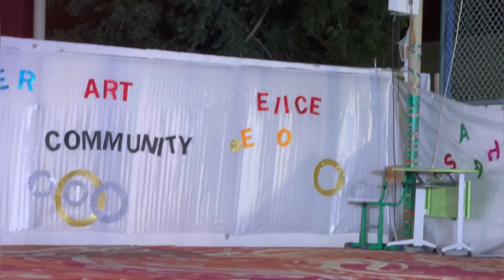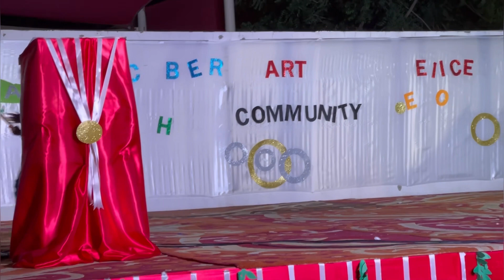ഇത് വല്ലാത്തൊരു കഴിവാണ് 😳😳silambam stage performance👏👏👏